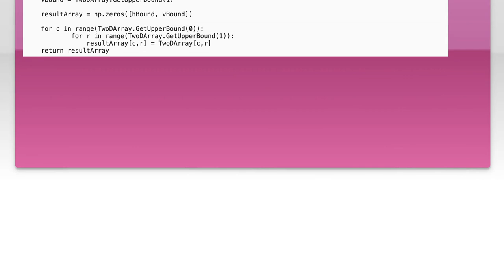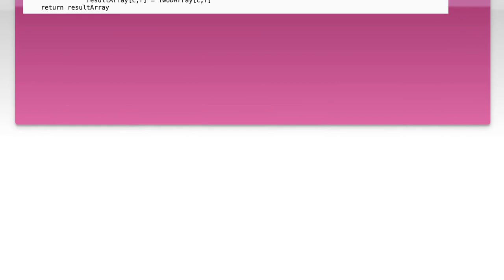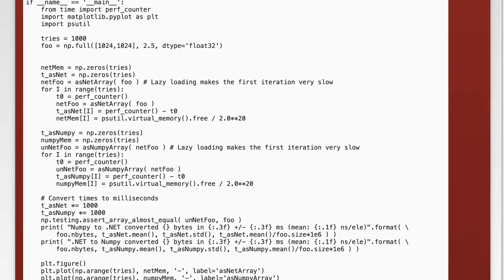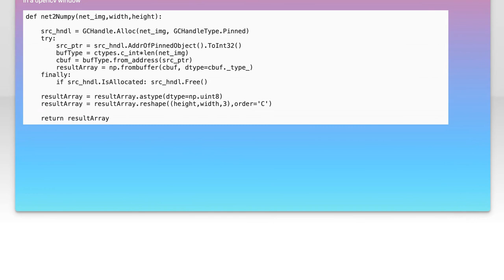Efficiently convert System.Single[,] to numpy array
python: Efficiently convert System.Single[,] to numpy array

Related to: python, .net, numpy, python.net